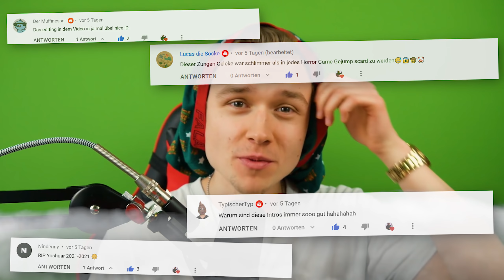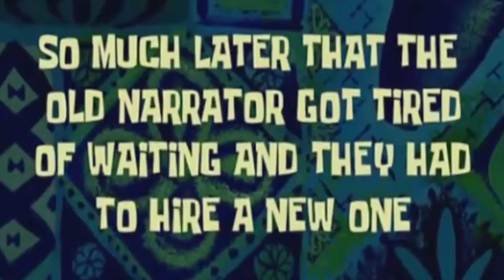Ich spiele den verrücktesten Mario Bros. U Hack!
Mario Bros. U Hack - Deutsch/German
Mario Bros. U Hack - Gameplay/Funny Moments

Ich kann euch nicht sagen, was das für ein Hack ist, aber der ist verdammt strange. Fühlt sich zumindest so an. :D Viel Spaß bei dem Video!